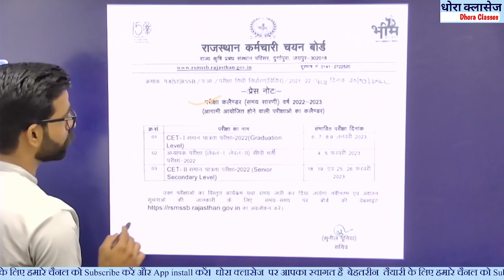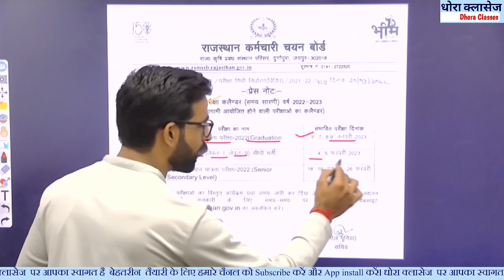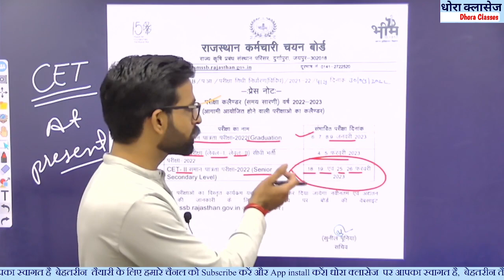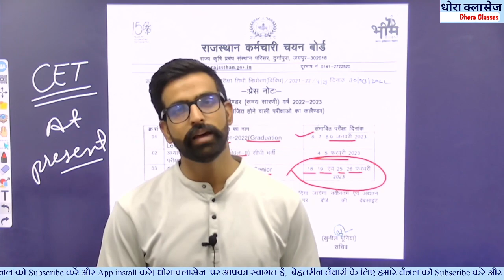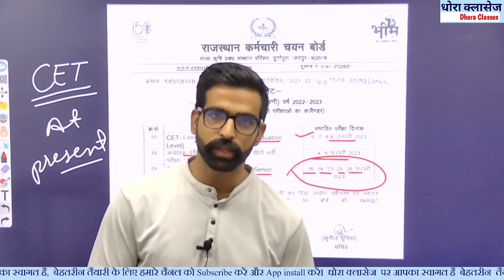20 हजार पदों भर्ती परीक्षा तिथि जारी 2022 || Rajasthan CET Exam date || Rajasthan CET Syllabus 2022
राजस्थान CET 2022 || Rajasthan CET Exam 2022 || Rajasthan CET Syllabus 2022 || Rajasthan CET Kya Hai